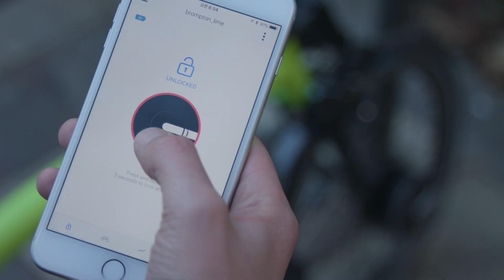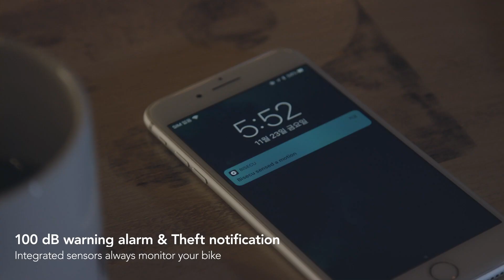Bisecu Smart Bike Lock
Reinvented Smart Bike Lock, Bisecu

Key features
1. No keys, lock with the app
2. 100dB alarm with app notifications
3. The lightest smart bike lock
4. Share your bike through the app
5. Real-time riding data analysis
6. 6 months of usable battery life

The Smartest Bike Lock

You can also find Bisecu Smart Bike Lock on Amazon.